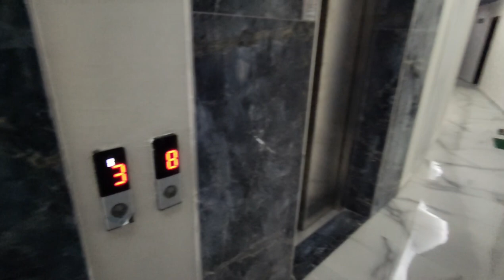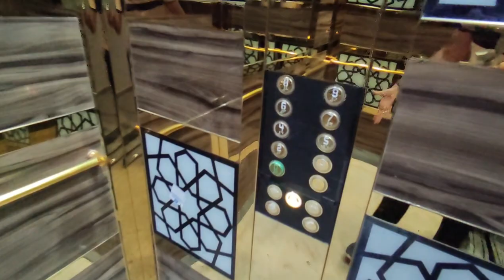Недорого 2 комн кв в ХОРОШЕМ комплексе Недвижимость в Алании